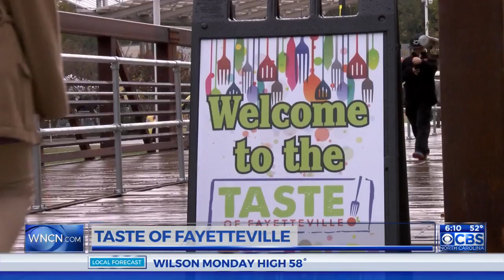Taste of Fayetteville held on Sunday